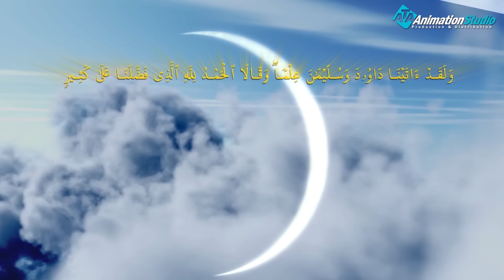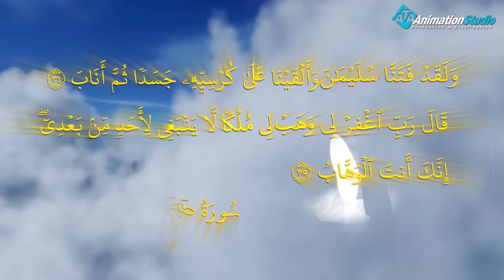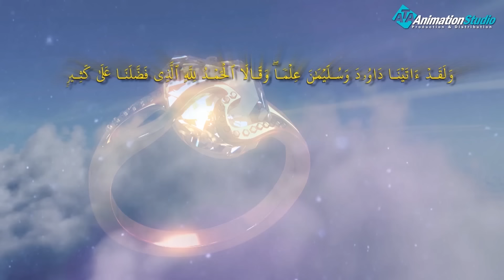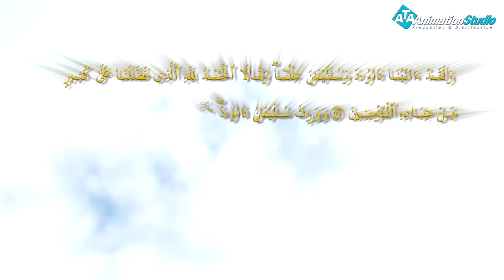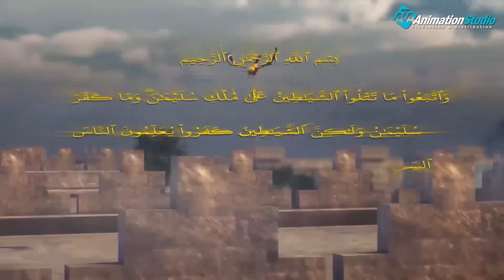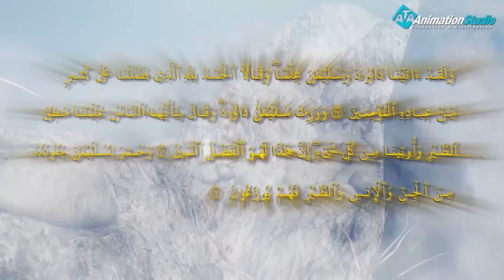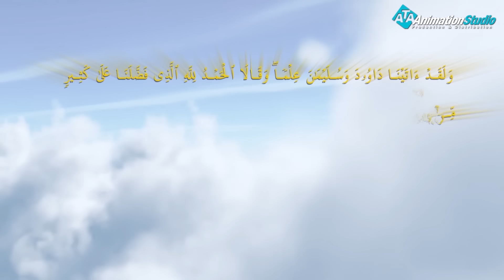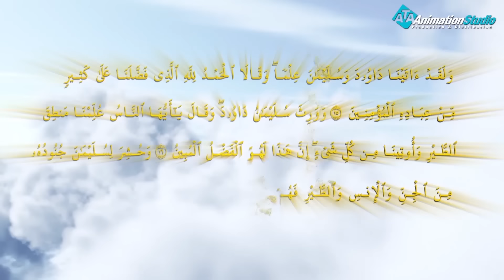حصرياً ولأول مره قصة اخفاء موت سليمان عن الجن لمدة سنه و كيفية علم الجن بموته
بدأ سليمان – عليه السلام – هذه القصة عندما كان يسير مع كامل جيشه الذين كان يتكون من الجن ، والأنس ، والطير وقد قال الله – عز وجل – عن ذلك : (وَحُشِرَ لِسُلَيْمَانَ جُنُودُهُ مِنَ الْجِنِّ وَالْإِنسِ وَالطَّيْرِ فَهُمْ يُوزَعُونَ ) ، وبعد أن سار الملك العظيم – عليه السلام – بجيشه العظيم ، مروا على مكان يدعى وادي النمل ، حيث أن النمل كانت تسكن فيه ، وعندها نادت أحدى النملات في النمل أن يدخلوا سريعاً إلى جمهورهم ، فأن جيش سليمان سوف يحطمهم أن لم يفعلوا ذلك ، وقد كان نبي الله سليمان – عليه السلام – يعلم لغة النمل فسمع ما قالته وقد ذكر ذلك ربنا – عز وجل – في قوله تعالى : ( حَتَّىٰ إِذَا أَتَوْا عَلَىٰ وَادِ النَّمْلِ قَالَتْ نَمْلَةٌ يَا أَيُّهَا النَّمْلُ ادْخُلُوا مَسَاكِنَكُمْ لَا يَحْطِمَنَّكُمْ سُلَيْمَانُ وَجُنُودُهُ وَهُمْ لَا يَشْعُرُونَ ) ، وعندها تبسم النبي الكريم من قول النملة الفصيح ، وشكر الله – عز وجل – على هذه النعمة التي أعطاها له وهي القدرة على فهم لغة غير البشر وقال الله – عز وجل : ( فَتَبَسَّمَ ضَاحِكًا مِّن قَوْلِهَا وَقَالَ رَبِّ أَوْزِعْنِي أَنْ أَشْكُرَ نِعْمَتَكَ الَّتِي أَنْعَمْتَ عَلَيَّ وَعَلَىٰ وَالِدَيَّ وَأَنْ أَعْمَلَ صَالِحًا تَرْضَاهُ وَأَدْخِلْنِي بِرَحْمَتِكَ فِي عِبَادِكَ الصَّالِحِينَ ) .

ولمتابعة رحلة موسى فى مواجهة فرعون
 من خلال : 👇👇👇👇👇